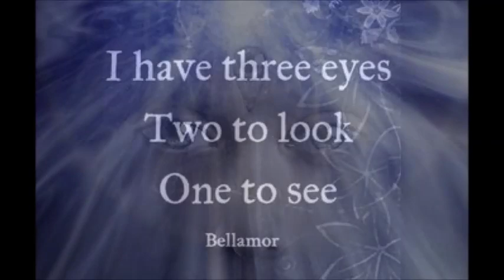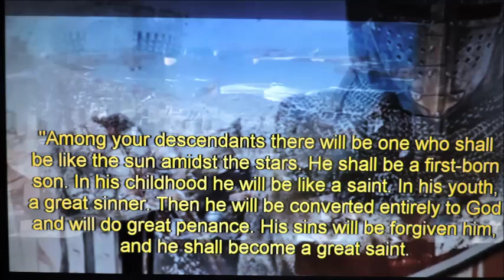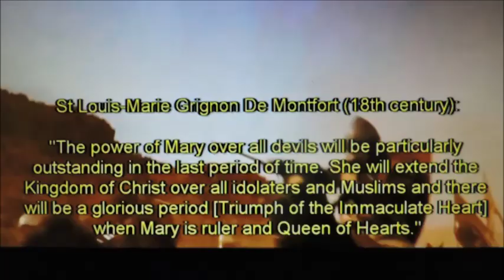The Buffalo Dance Standing With Standing Rock Indians